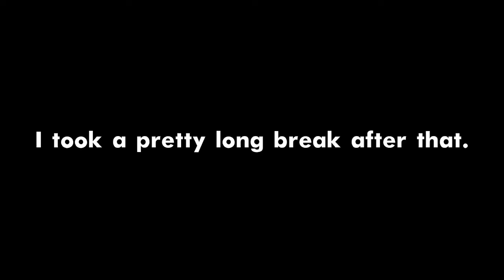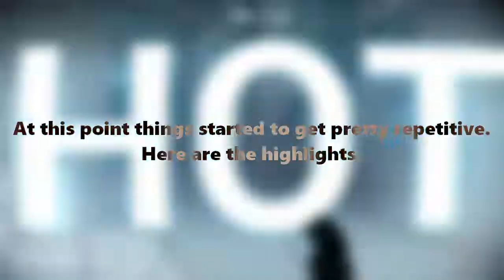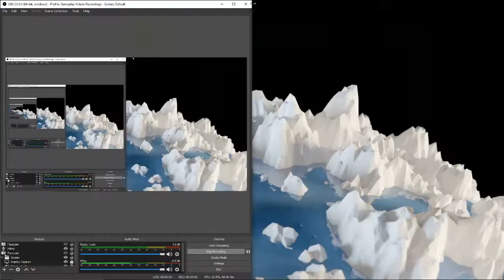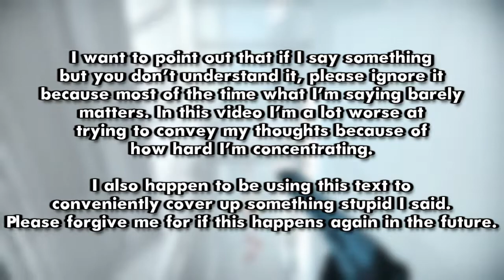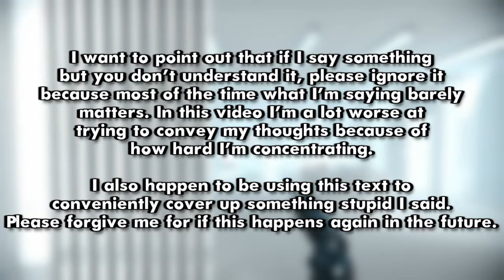THE HARDEST THING I'VE EVER DONE IN A GAME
What do I put here